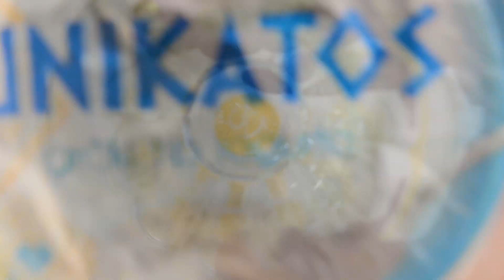How to make Semolina - Coconut Cookies. Delicious and Juicy. You will eat them every day!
Recipe:
-For topping:
250 ml. Maple syrup
250 ml. Water
200 g. Sugar
1 Slice of lemon

- For dough:
100 ml. Olive oil
1 Egg
30 g. Coconut flour
80 g. Semolina
150 Greek yogurt
5 g. Baking powder
1 teaspoon vanilla extract
200 g. Flour

Bake for 30 minutes at 370 degrees F

semolina cookies recipe
coconut cake